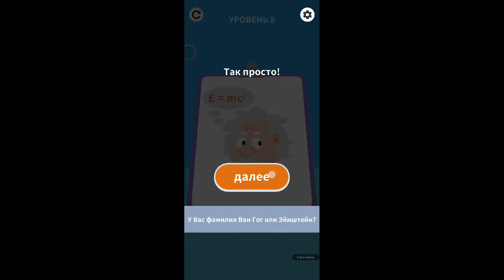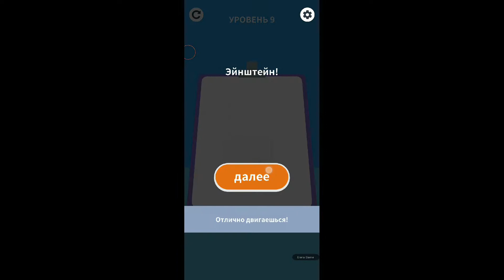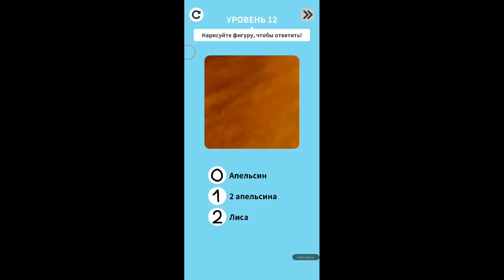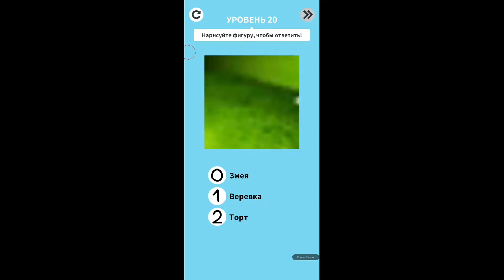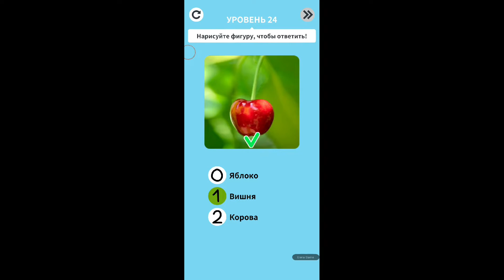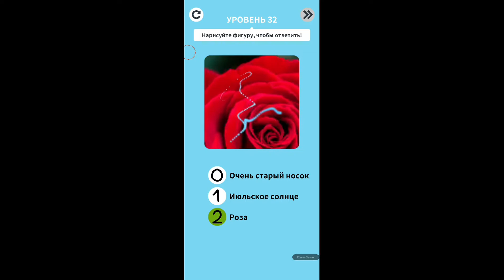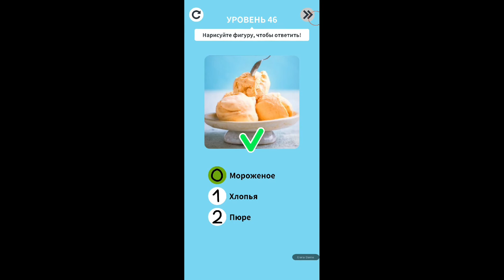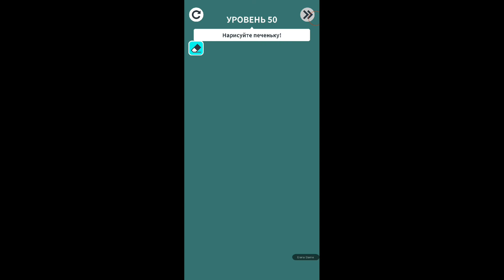Drawing 3D level 1 - 50 Walkthrough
Drawing 3D Walkthrough level 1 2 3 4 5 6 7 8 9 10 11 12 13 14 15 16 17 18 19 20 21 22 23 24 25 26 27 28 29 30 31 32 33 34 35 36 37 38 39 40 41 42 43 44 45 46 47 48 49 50 Walkthrough
It's time to test your drawing skills!

Imagine a game combining ingenious puzzles and drawing. Now download it! Drawing Games 3D has the best iOS drawing games assembled in one app and even improved! Fine art and fun drawing games, get started now!

Here you are waiting for:
- Disco wizards!
- Monkeys throwing bananas!
- Segways!
- Toilets!
- Healthy and angry Alpha Gorilla!